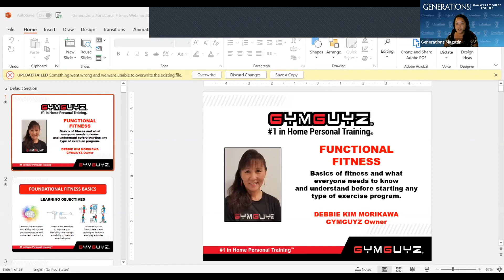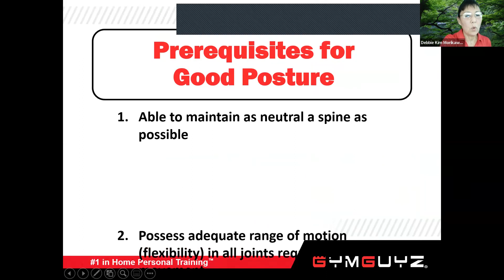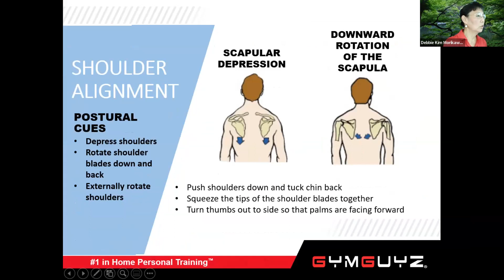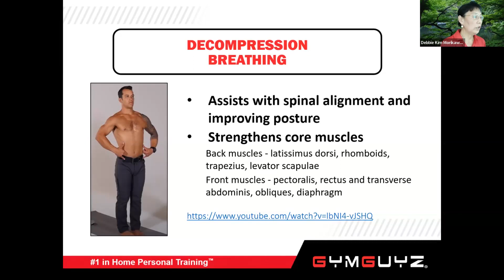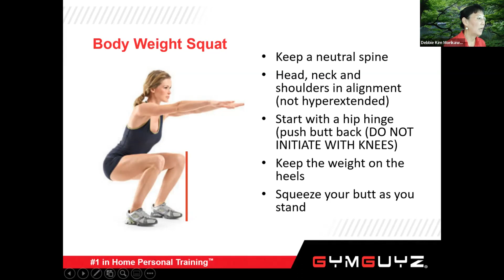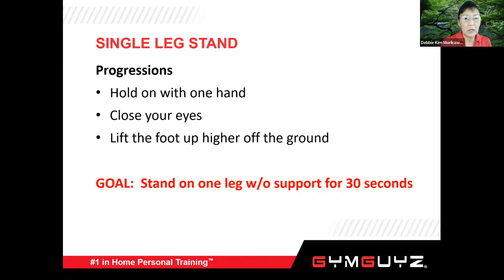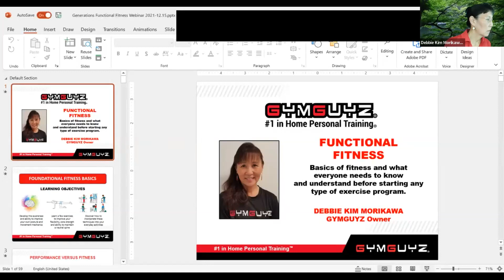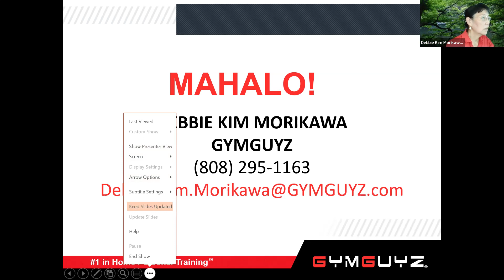12/15/21 GENERATIONS MAGAZINE Brown Bag Webinar with Debbie Kim Morikawa of GYMGUYZ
Posture and movement mechanics play a significant role in our health and wellness, yet are rarely the focus of an exercise program. This presentation will help you to develop an awareness of your postural habits and any asymmetries you may have, learn a few exercises to improve your flexibility, core strength and ability to maintain a neutral spine and discover how to incorporate these techniques into your everyday activities.